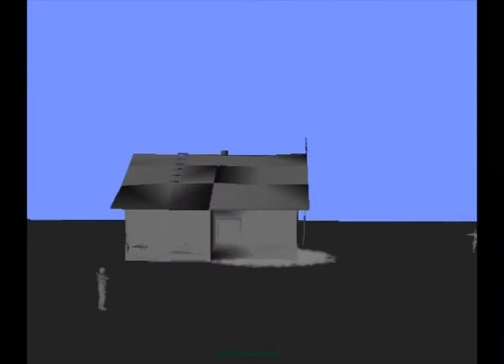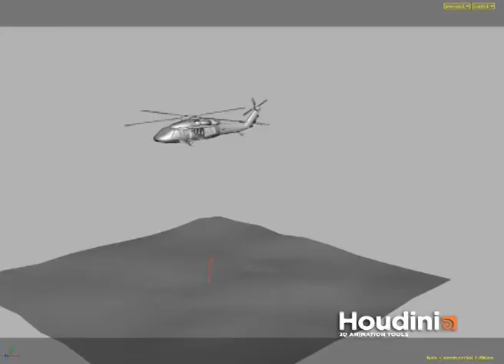previz_showreel_2011.mov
This is my previz showreel, this shows examples of blocking to animation to final.  It also shows effects previz that I did when designing effects for approval.  For my Effects showreel please visit